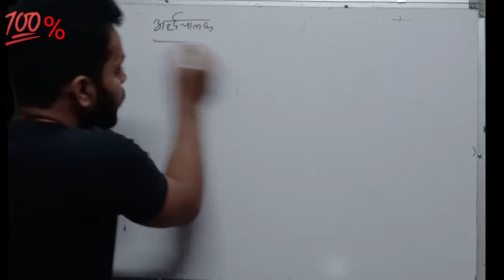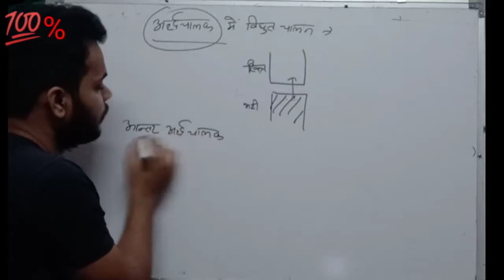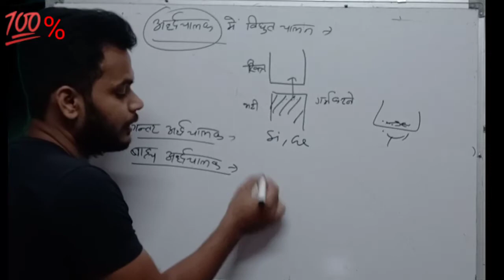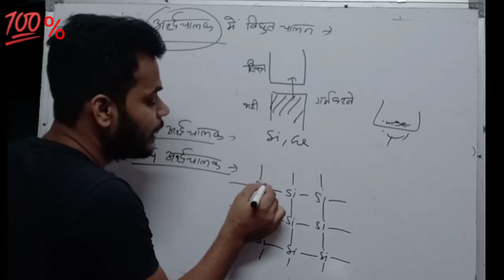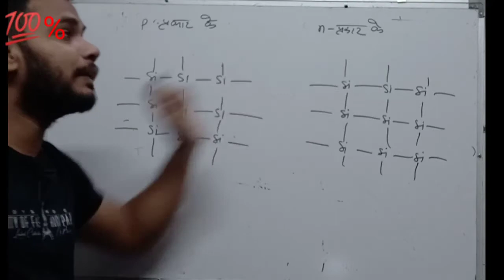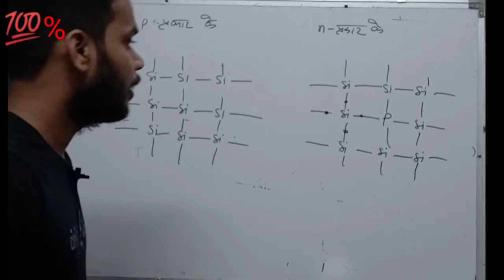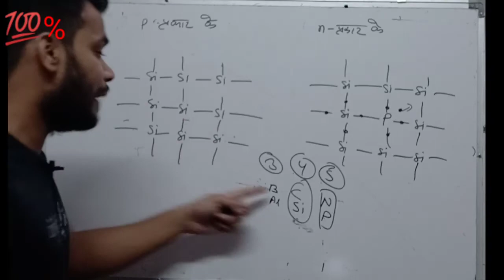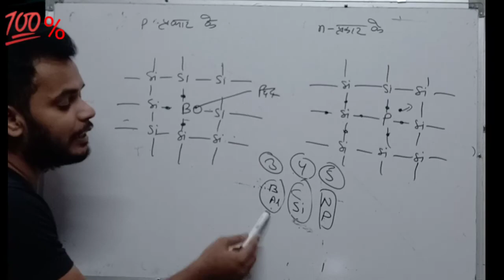Conductivity of semiconductor class-12